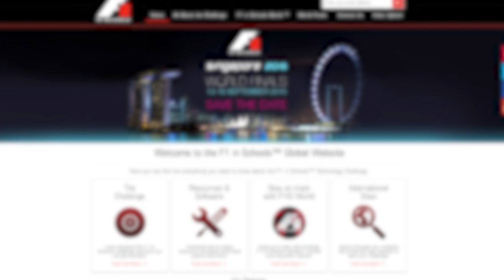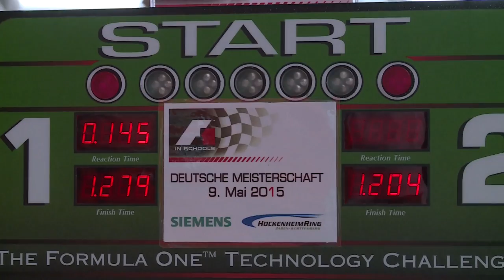F1 in Schools TV Announcement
The F1 in Schools life changing experience. A truly global educational programme raising awareness of Formula One, among 20 million students, 20,000 schools in 40 countries.

Follow student’s experiences as they compete at regional, national and world events. Watch educational HOW TO videos, learn how you can take part and discover how F1 in Schools has helped students get their dream job in F1®.

Share your thoughts with us, comment and like the videos.